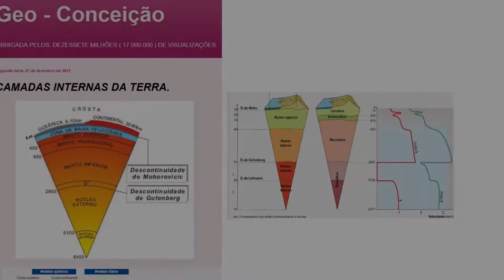A água e o fogo - Reflexo da tua luta interior (PARA REFLECTIR)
não é só para se ouvir, mas para se reflectir!
Conheça o meu projecto "O Discernimento entre o bem e o mal" clique no